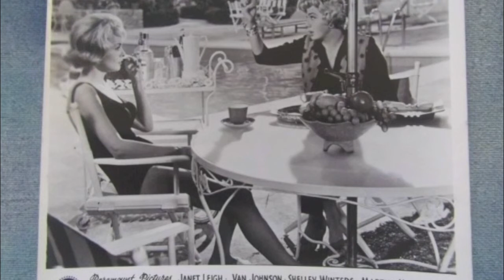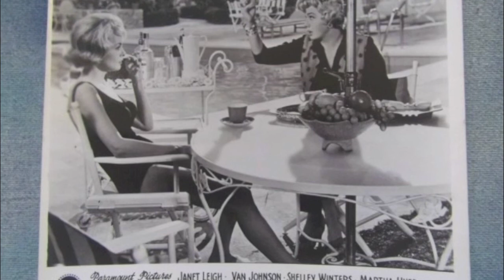WivesAndLovers - (Joshua Wrathall ✘ Art Vandelay)